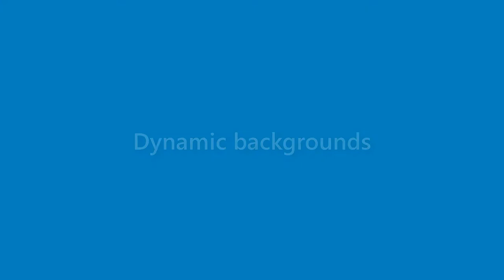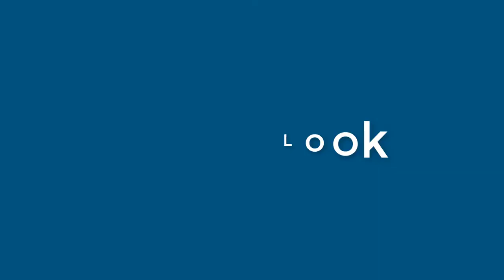Nathan Crawford - appearance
Name Look - Nathan Crawford - appearance. In this video we present "Nathan Crawford" name look and feel in various scenarios.
This video will cover:
How does "Nathan Crawford" look as a personal letterhead?
How does "Nathan Crawford" look on a business card?
How does "Nathan Crawford" look on a computer/laptop screen?
How does "Nathan Crawford" look with different background colors?
How does "Nathan Crawford" look with various fonts?